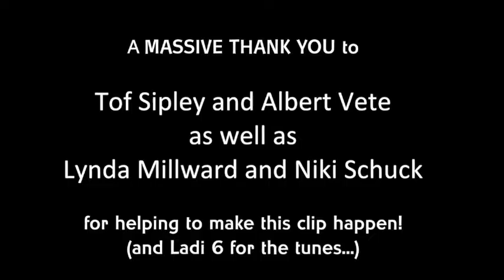Warriors HOLY FAMILY SCHOOL